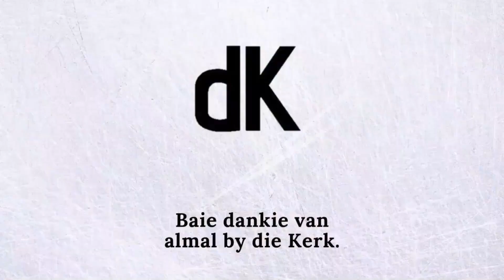die Kerk | Oordenking | Deel dit Donderdag | Op Die Board | Die Mylpaal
Vandag vat ons 'n oomblik om terug te kyk en te reflekteer oor die laaste paar jaar wat gelei het tot hierdie mylpaal. Dankie vir almal van julle wat saam ons tyd spandeer het en dit gedeel het met ander, die subscriptions, likes, en al julle waardering - ons sou dit nie sonder julle kon doen nie. (Kyk asb. tot die einde, daar is 'n paar "bloopers" vir julle ingesluit, ons hoop julle geniet dit)